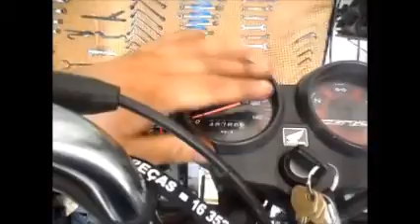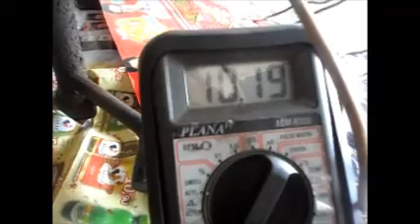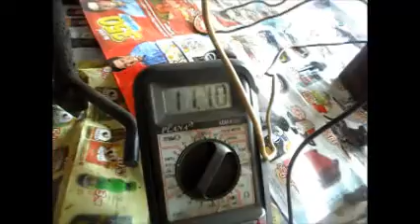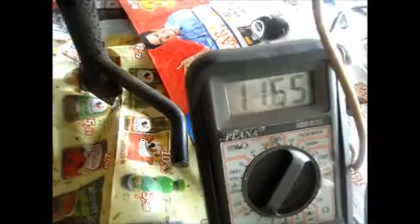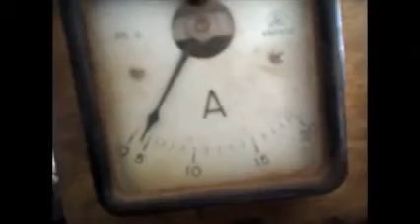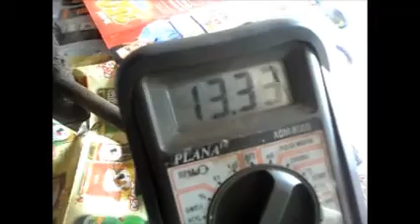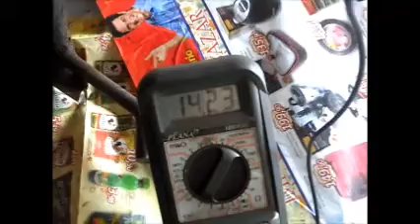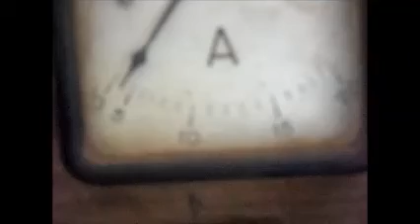PDFMP HONDA CG 125 FAN DEFEITO ELE´TRICO, CG 125 FAN TESTE DE CARGA DE BATERIA, TENTE FAN 125